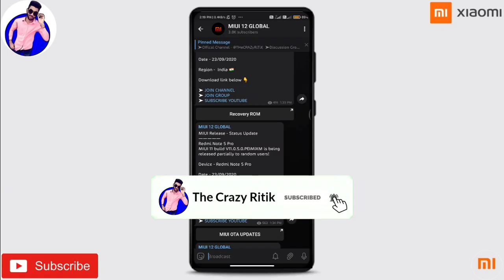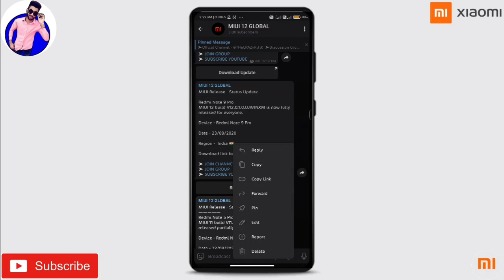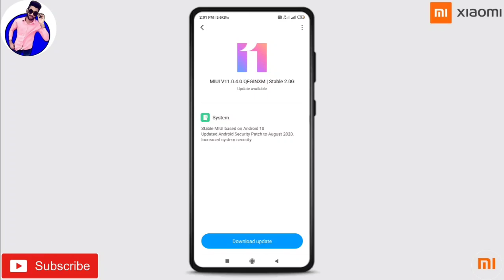MIUI 11 AND MIUI 12 UPDATE ROLLING OUT FOR REDMI NOTE 7 REDMI NOTE 9 PRO AND REDMI NOTE 5 PRO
Hey, What's Up Guys! This Is Me RiTiK sharma From (THeCRAZyRiTiK) }

Redmi Note 7 7s
Check updater app please
. Or join our telegram channel -

➥About this channel:  Dosto hmare channel pr aapko mobile updates provide kie jaate h, Xiaomi se related news aapko is channel pr provide ki jaati h, har trah ki MIUI updates is channel pr aapko dekhne ko mil jayenge, yaha pr aapko miui best Themes provide ki jaati h, har trah se Xiaomi updates aapko is channel pr provide krwaye jaate h